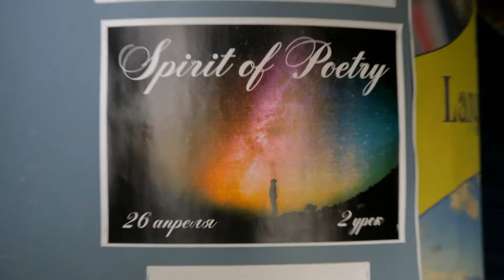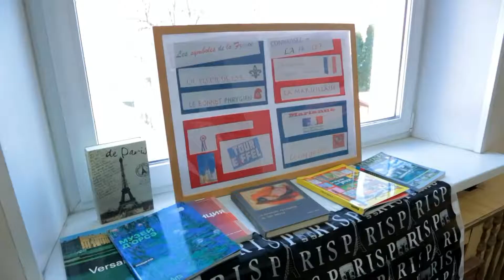Неделя иностранных языков в школе №1205